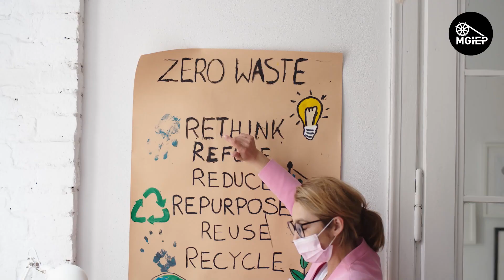Biodiversity and Human Well-being Course by UNESCO MGIEP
Our Biodiversity and Human Well-being course supports middle school students and senior secondary students (12 to 18 years) to deepen their understanding of biodiversity and human well-being alongside nurturing socialandemotional competencies to understand conflicting views and building awareness of the impact of one’s actions on biodiversity.

This is a highly interactive free online certificate course that covers critical concepts such as natural capital, inclusive wealth, ecosystem services among others. The course goes beyond promoting a purely rational and conceptual understanding of biodiversity and enables learners to relate with the global issue at a personal and emotional level thus inspiring action.

The duration of the course is 10 hours across 5 weeks. A free certificate will be awarded upon successful completion of the course.